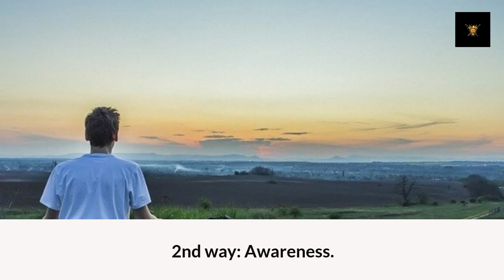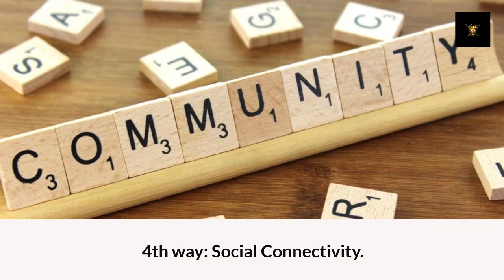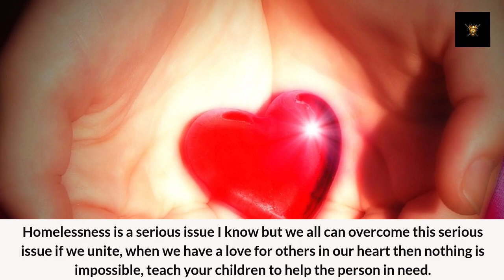5 ways to overcome problem of homelessness | Suyash Bajpai